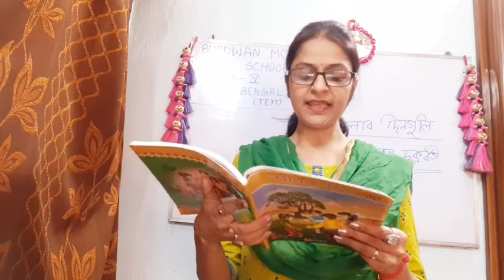Class IV Bengali ( Text)Topic - ছেলেবেলার দিনগুলি Part 2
Class - IV
Sub - Bengali ( Text)
Topic - ছেলেবেলার দিনগুলি Part 2
Teacher - Tuna Rudra